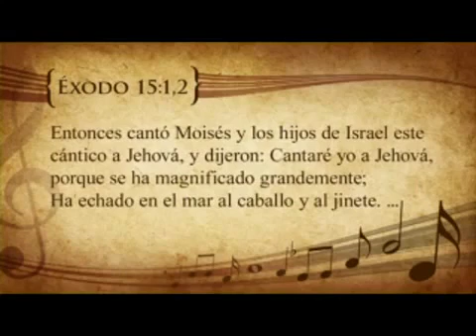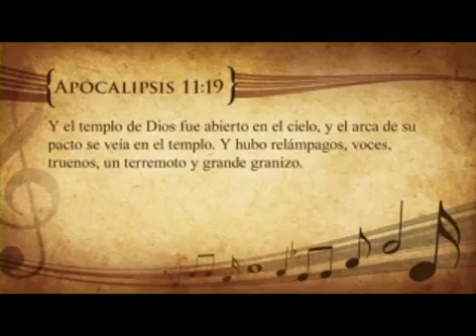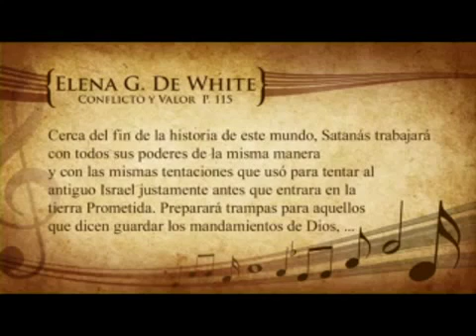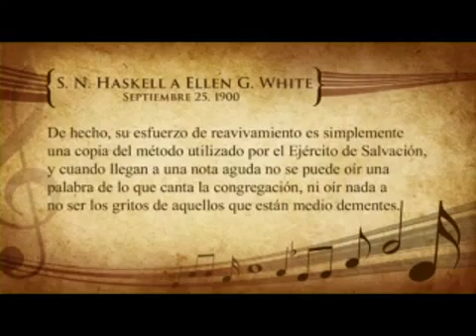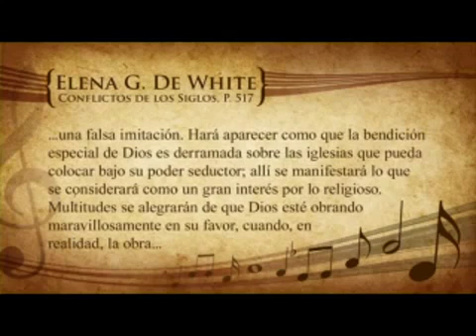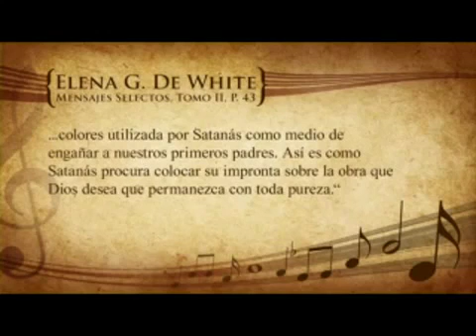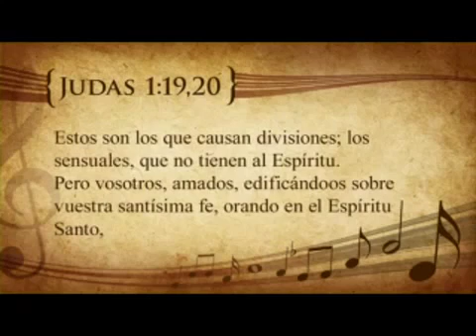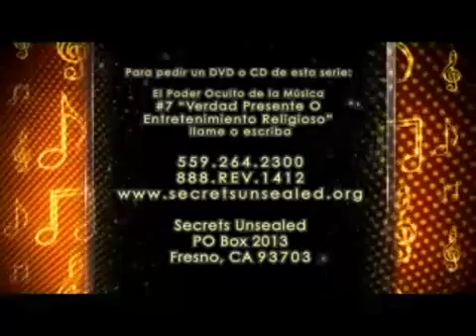7 ¿Verdad Presente o entretenimiento religioso El Poder Oculto de la Música Oliver Coronado